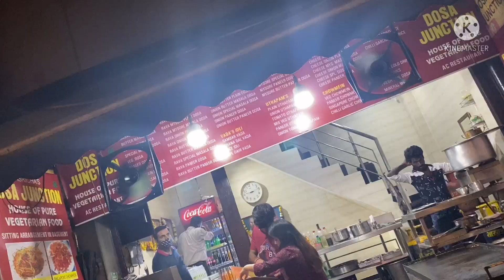INA Market Delhi | Fresh Vegetables Seafood & Meat Market | Exotic Fruits & Grocery | Shop & Explore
Hey! In this video, I am exploring Delhi's Famous Food lover Market "Ina Market". It's famous for fresh fruits and vegetables. The market offers the best quality items. also Fresh and healthy meat available in this INA Market.
Whatever ingredient you need, the INA Market would provide you. The local shops filled with imported package food makes up for a great kitchen shopping experience. So what are you waiting for? just go & grab what you need.
Address -
INA Market
Sri Aurobindo Marg,
Aviation Colony, Ina Colony,
Delhi - 110023
Near Sarojini Nagar & Dilli Haat INA
Closed - Monday
Timings - 10AM - 9PM
Nearest Metro Station - INA